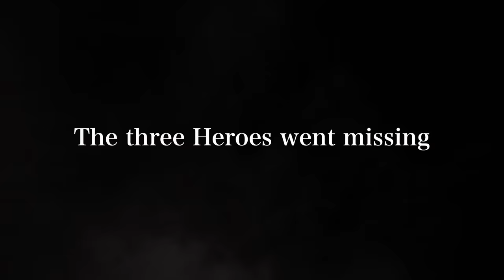TVアニメ『盾の勇者の成り上がり Season 3』Teaser Trailer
TVアニメ『盾の勇者の成り上がり Season 3』2023年10月放送開始！

‹STAFF›
原作：アネコユサギ
原作イラスト：弥南せいら
（MFブックス「盾の勇者の成り上がり」KADOKAWA刊）

監督：垪和 等
シリーズ構成・脚本：小柳啓伍/キネマシトラス
キャラクターデザイン：小松沙奈/Franziska van Wulfen/諏訪真弘
デザイン協力：世良コータ
アニメーション制作：キネマシトラス

‹CAST›
岩谷尚文：石川界人
ラフタリア：瀬戸麻沙美
フィーロ：日高里菜
リーシア：原奈津子

天木 錬：松岡禎丞
北村元康：高橋 信
川澄 樹：山谷祥生

メルティ：内田真礼
エクレール：青木瑠璃子
ミレリア：井上喜久子
マイン：ブリドカットセーラ恵美
オルトクレイ：仲野 裕

©AnekoYusagi_Seira Minami/KADOKAWA/Shield Hero S3 Project